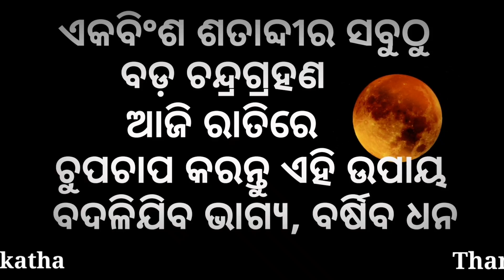The longest lunar eclipse of the 21st century on july 27 in odia !